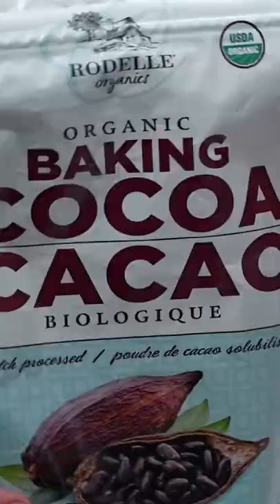Best Ever Healthy Zucchini Brownies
⬇️⬇️⬇️⬇️ CLICK FOR RECIPE  ⬇️⬇️⬇️

►INGREDIENTS:
2 cups zucchini large size hole shredded (not tightly packed)
1 large egg
1/2 cup coconut oil melted
1/2 cup maple syrup, honey or any liquid sweetener
1 tsp pure vanilla extract
1/2 cup cacao or cocoa powder
1/2 tsp baking soda
1/4 tsp salt
1 cup whole wheat or spelt flour

►DIRECTIONS:
1. Place zucchini in a colander while you are getting other ingredients ready.
2. Preheat oven to 375 degrees F and line 8 x 8 baking dish with unbleached parchment paper.
3. In a large bowl, add egg, oil, maple syrup and pure vanilla extract; whisk to combine.
4. Add cacao powder, baking soda and salt; whisk until well mixed.
5. Give zucchini a gentle squeeze but do not ring out completely, add to a bowl and stir.
6. Add flour and mix gently until combined.
7. Transfer batter into prepared baking dish and level with spatula. Bake for 25-28 minutes or until the centre is barely jiggly. Do not over bake as brownies will have more of a cake consistency. A toothpick inserted has to come out somewhat not clean. If centre is too jiggly bake a bit more - ovens vary.
8. Remove from the oven and let cool for about an hour. Lift by the parchment paper flaps and transfer to a cooling rack to cool off completely. Then cut into 16 squares and enjoy!

Favorite Air Fryer
6 Quart Instant Pot LUX
8 Quart Instant Pot DUO
Measuring spoons
Measuring cups
Favorite blender
Sharp Chef's Knife
4 cup glass measuring cup
Unbleached parchment paper
Favorite dutch oven
Glass bowls
Healthy cooking spray

🛍WHAT I'M WEARING:
Fitbit Versa 2

💚ABOUT IFOODREAL
Hello! My name is Olena Osipov and I create healthy easy recipes on ifoodreal.com. Quick dinners, and a lot of healthy Instant Pot and Air Fryer recipes. I'm a mom to 2 boys and soon-to-be Certified Nutrition Coach and Cornell University Healthy Living program graduate. I grew up in Ukraine on real food. As an adult, I tried many diets without results. Now for over 10 years, I cook quick and easy healthy meals for my family. I can help you with “What’s for dinner?” too.